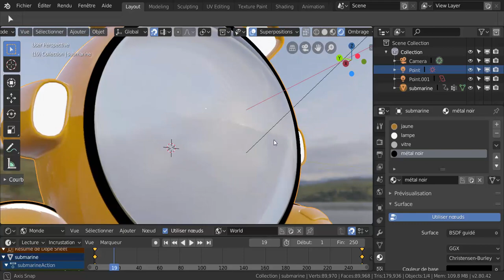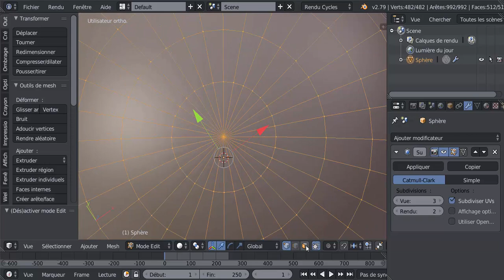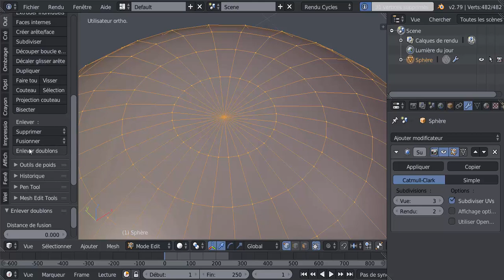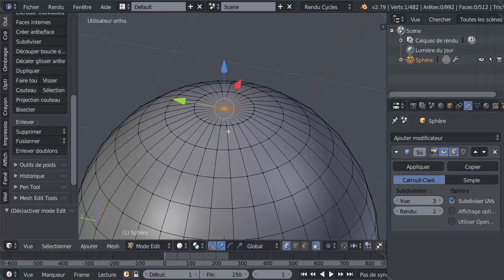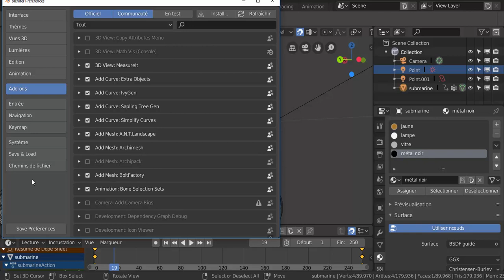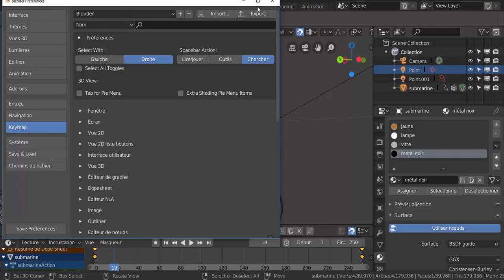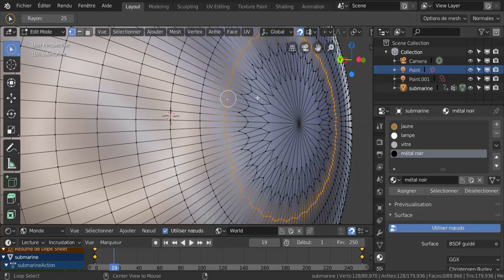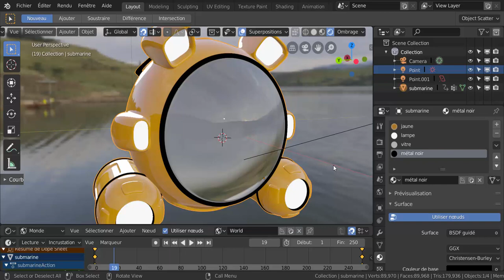Déformation en étoile sur les sphères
Réponse David de la chaine Nadagalou